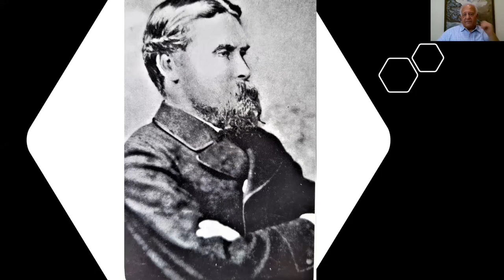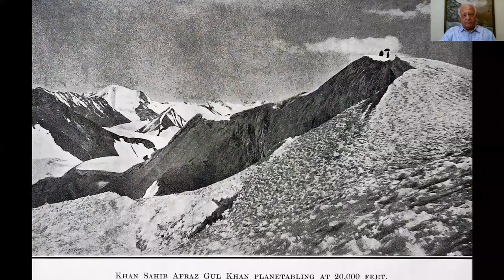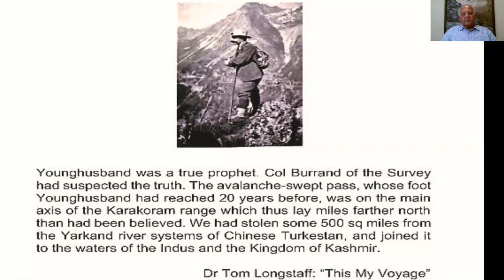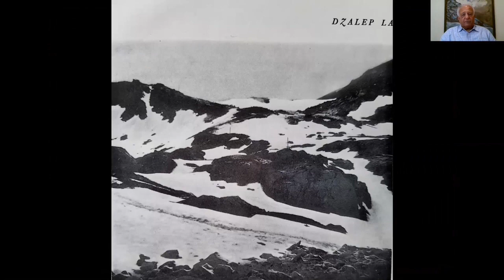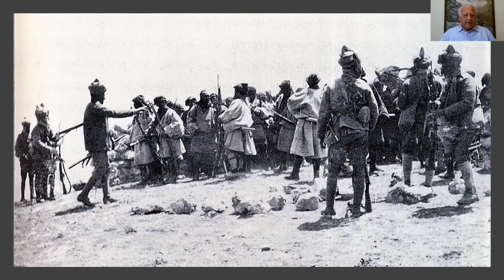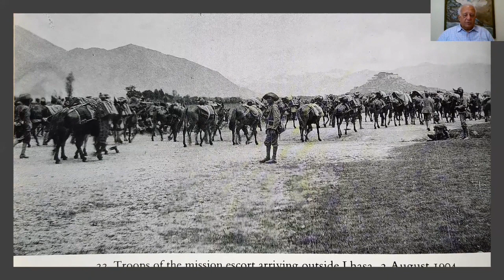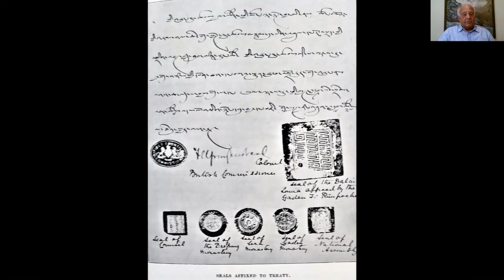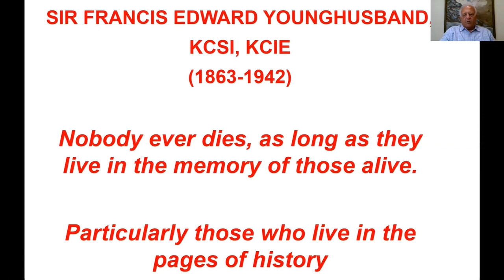Life & Times of Francis Younghusband : Harish Kapadia | IMF Webinar Vol. 26 | Biography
Lt. Col. Sir Francis Younghusband (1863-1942) : soldier-spy, bureaucrat, explorer, spiritualist, dubbed as the last great Imperial Adventurer, and the inspiration behind Rudyard Kipling's adventure saga "Kim".

An alumni of Sandhurst, he was commissioned in the 1st Kings Dragoon Guards. While on leave from his regiment, he proceeded on the thousand-mile crossing of the Gobi Desert, pioneering a route from Kashgar and being the first European to survey the thin air of Mustagh Pass below K2 along the China-Pakistan border earned him the Royal Geographical Society's coveted Gold Medal. In 1889, he, along with an escort of Gurkha soldiers, surveyed an uncharted region of the Hunza valley and the Khunjerab Pass through the Karakoram mountain range, meeting and befriending his Russian counterpart Captain Gromchevsky.

In 1890, he transferred to the Indian Political Service, serving as the British commissioner to Tibet from 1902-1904. He led a military mission to Tibet as a result of disputes over the Sikkim-Tibet border which controversially became a de facto invasion as British forces occupied Lhasa and forced the conclusion of the Anglo -Tibetan Treaty, bringing him a knighthood. In 1906 Younghusband moved to Kashmir as the British representative, before returning to Britain where he became an active member of many clubs and societies. He was elected President of the Royal Geographic Society in 1919, encouraging climbers, including George Mallory, to attempt Mount Everest.

Younghusband's religious upbringing had a profound influence on his later life as he went on to found the World Congress of Faiths (1936) and wrote several books on faith and spirituality, including on his encounters with the Dalai Lama and Mahatma Gandhi.

Harish Kapadia, born and residing in Mumbai, Mountaineer, Explorer and Writer received worldwide recognition for his long-standing commitment to geographical explorations in the Himalaya and Eastern Karakoram. By promoting awareness of the unknown valleys, its history and people and by drawing attention of the trekking and mountaineering world to the beauty of their peaks, he has made a unique contribution to the development of trekking and mountaineering in the Himalaya and the Karakoram. He has led more than 35 expeditions and published 17 books in addition to a large number of articles and papers on his experiences. He was Honorary Editor of the prestigious Himalayan Journal for three decades and is now the Editor Emeritus of the Himalayan Club.

He is Honorary Member of several International mountaineering clubs. He has received numerous awards which include Tenzing Norgay Adventure Award from the President of India, Patrons Royal Medal from the Royal Geographical Society, London  and the Piolet’s D’or Asia for LifeTime achievements. All his work is dedicated to his younger son, an Indian Army Officer,  Lt Nawang Kapadia who sacrificed his life for defence of the country.

View the details of peaks of Kashmir and Ladakh Himalaya

Check out the IMF website for more information on the IMF and details on various expeditions and initiatives

Visit us:
Indian Mountaineering Foundation
6, Benito Juarez Road, Opp Anand Niketan | New Delhi – 110 021